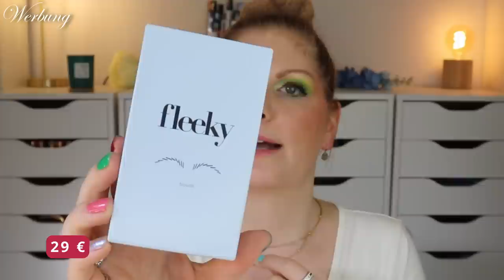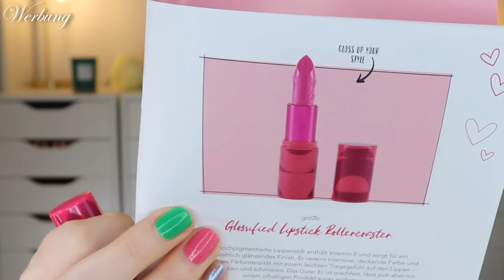50 % REDUZIERT! xLaeta x Pinkbox Travelbag & Selflove Limited Edition | Unboxing | Claudis Welt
Julia @xLaeta hat mit der pinkbox beautybox zwei limitededition Boxen auf den Markt gebracht.
Gerade ist das Bundle um 50% reduziert, sodass du für 39,95 € Produkte im Wert von 224,01 € erhältst. Ein wirklich guter Deal!

00:00 Was machen wir hier?
01:44 xLaeta Travelbag Edition
02:05 b.fresh Körperserum
03:15 Fudge Aqua Shine Serum
04:33 Wet n Wild Color Icon Lidschattenpalette Heart & Sol
05:22 Compeed Blasenpflaster Medium
05:55 fleeky Mini Browlift Kit
06:32 Kappa Woman Blush EdP
07:05 Nature Box Festes Shampoo Granatapfel-Öl
07:57 Schaebens Hydro Skin Booster
08:24 ultrasun Sun Cream Face SPF 30
09:10 Comodynes Gloss Touch
09:30 Das Motto der Box
11:47 Mein Fazit
12:10 xLaeta Self Love Box
12:30 Das Motto
14:20 Lancome Idole l'Intense
15:15 got2b Glossified Lipstick Rollercoaster
15:55 Parsa Beauty Bambus Pflegebürste
16:33 Make Up Factory Metal Shine Eye Shadow
16:56 Shaebens Lifting Skin Booster
17:28 happybrush SuperClean Zahnputz-Tabs
18:10 alverde Holographic Rose Highlighter
18:36 Treets Bath Crumble Butterfly Kiss
19:31 Catrice Blush Box 020
20:10 selfie Project Peel-Off Maske
20:52 Hello Body Coco Day Face Cream
21:10 Mein Fazit

Liebe Grüße
Claudi